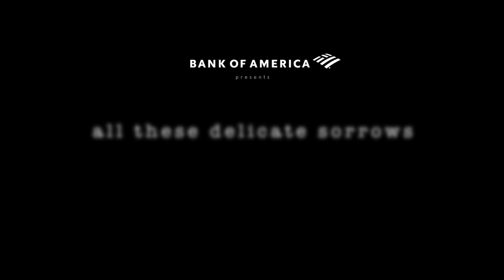All These Delicate Sorrows - Official Trailer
"All These Delicate Sorrows" is a deeply personal documentary featuring interviews with descendants of survivors from the Holocaust, archival video testimonials as well as commentary from Kansas City area historians.

Following the journey of Jewish survivors of the Holocaust from liberation in 1945 to the midwest, "All These Delicate Sorrows" chronicles the years in which these new Americans arrived, and began to rebuild the lives they had lost. Many of them worked to secure lasting legacies in the Kansas City area, fostering education of the Holocaust through civic engagement.